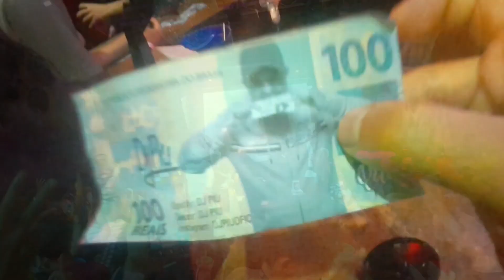BALADA ANDRÔMEDA 🛸👽🪐 RUA AUGUSTA SÃO PAULO DJ PIU 🥋🔥 DEZEMBRO 2022 (VLOG)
Balada Andrômeda rua Augusta zs de são Paulo novidades sempre família fortalece no meu Canal do YouTube que Deus Abençoe a todos Marcha nós trampos 😎🥋

MC Fernando Justin 🌍🚀